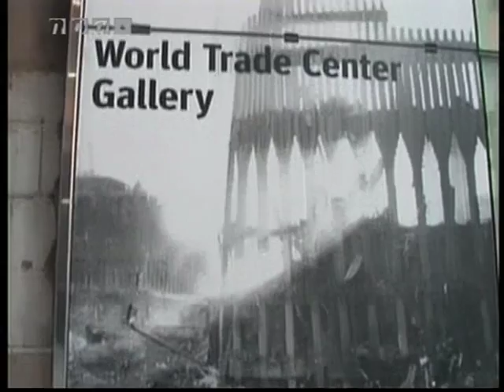Noa4 in New York - Teil 1